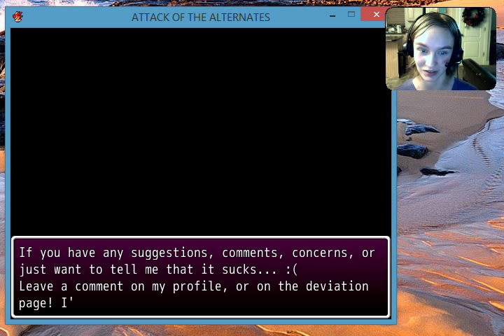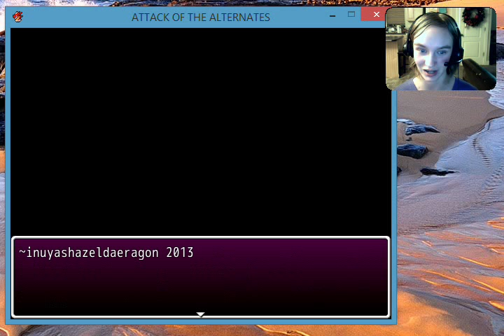RPG Maker Games with Piper [2]: Dimension Hoppers Hetalia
Letsplay RPG Maker: Hetalia - where the scones is Italy??